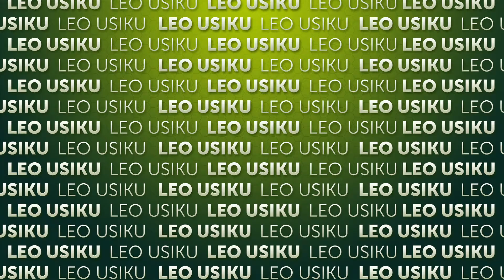Leo Usiku kwenye tamthilia ya Ndoa Yangu | Alhamisi | Ep 44